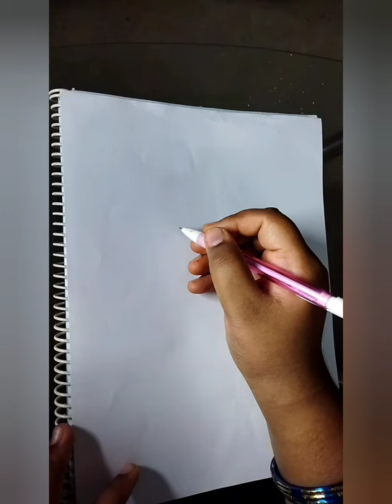Sand Art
Simple Sand Art Using Fevicol and Sand